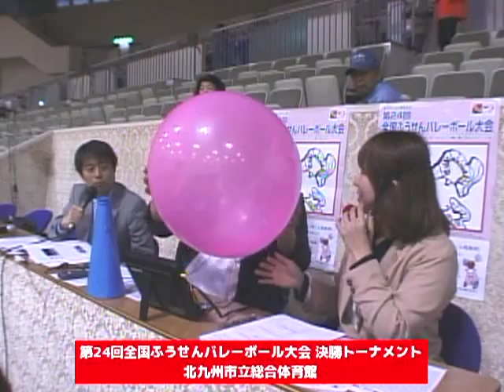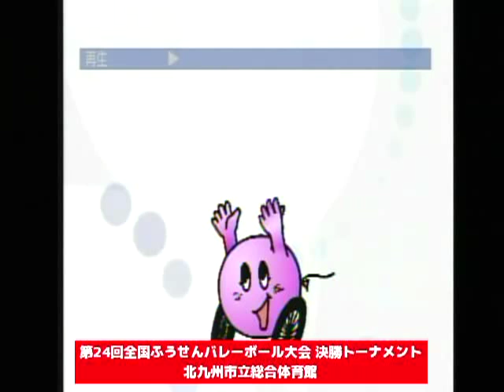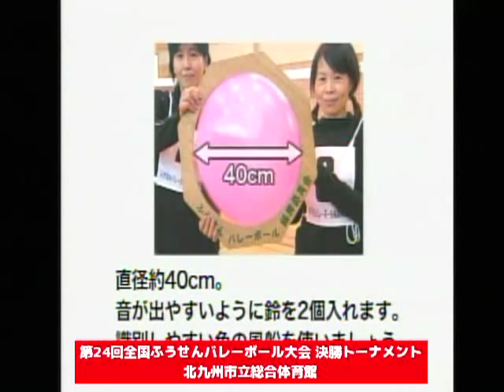第24回全国ふうせんバレーボール大会 決勝リーグ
第24回全国ふうせんバレーボール大会 決勝リーグ - Captured Live on Ustream with the Ustream Mobile App